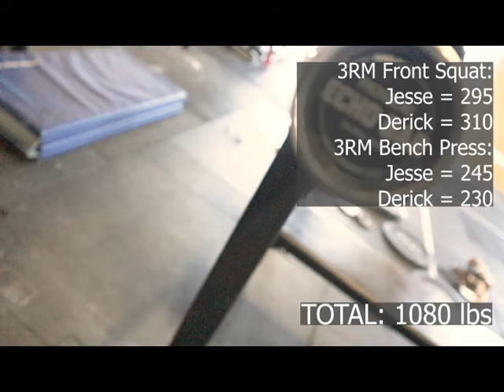3 REP MAX BENCH & FRONT SQUAT | CrossFit Fort Vancouver Championship 2021 | EVENT 5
Jesse and Derick completing Event 5 of the Fort Vancouver 2021 Championship!